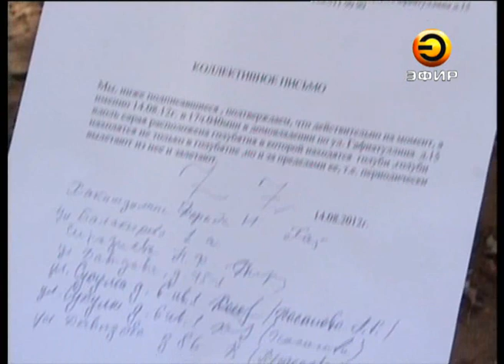Раздор и голуби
Голуби в поселке Северный стали причиной судебных разбирательств. Голубятня, построенная одним из местных жителей мешает спокойной жизни людей, живущих по соседству. От них постоянный шум на крышах и, конечно то, чем птицы отмечают городские памятники. Но монументы безмолвны, а вот соседи владельца голубятни подали на него в суд.